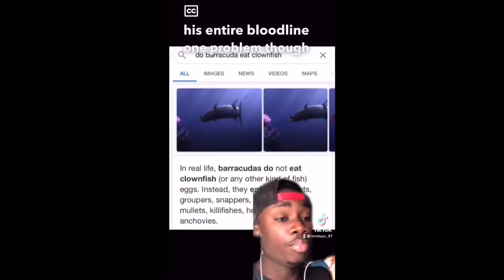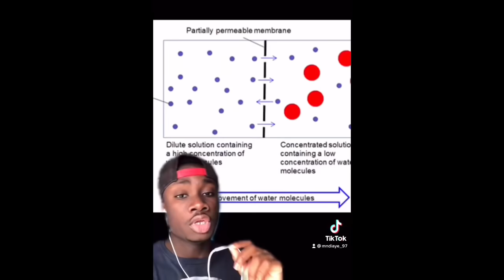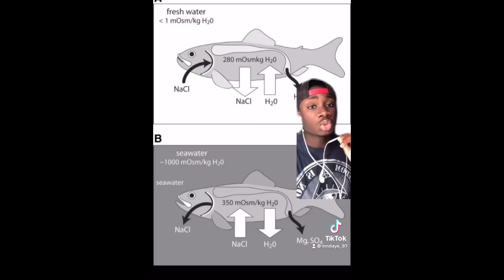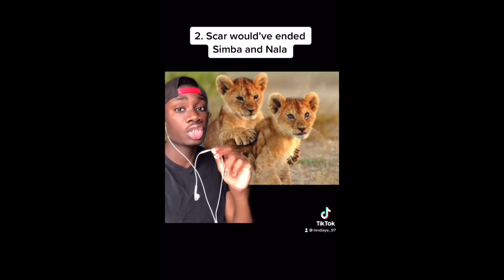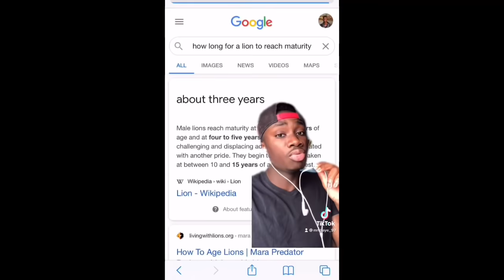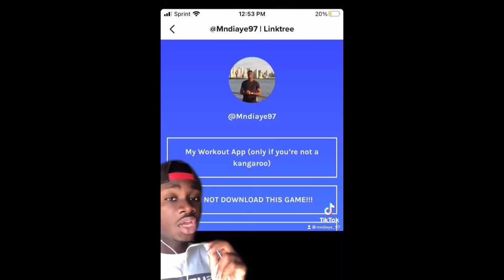Ruining Your Childhood for Ten Minutes